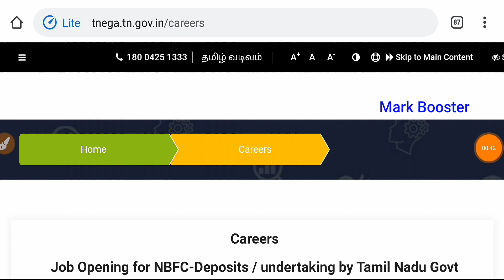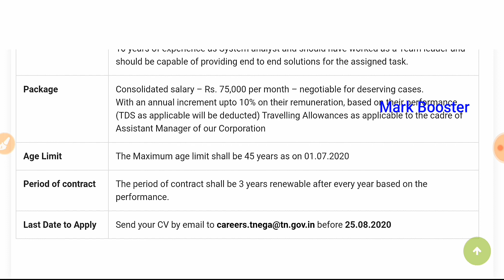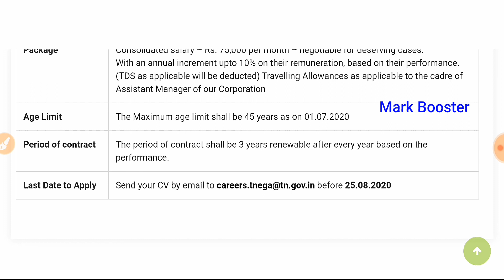தமிழ்நாடு அரசு இசேவை மையத்தில் வேலைவாய்ப்பு 2020|TN E SEVA Jobs 2020| Tamilnadu Government Jobs 2020